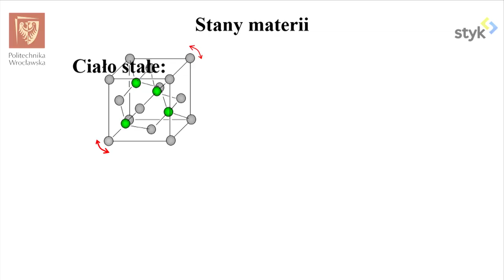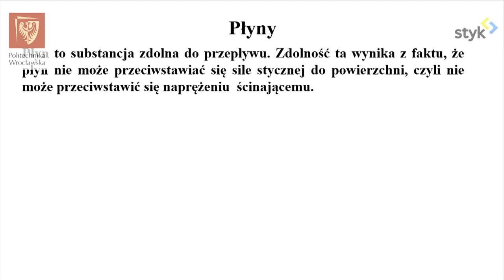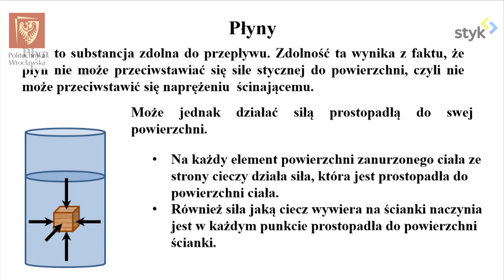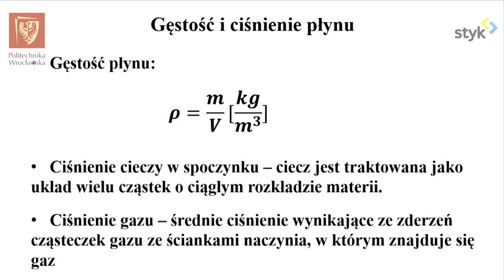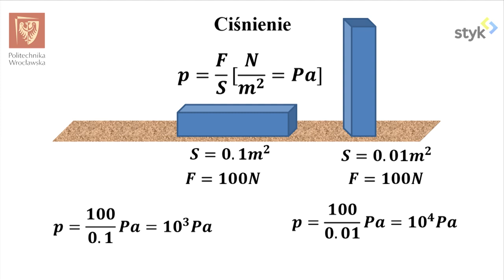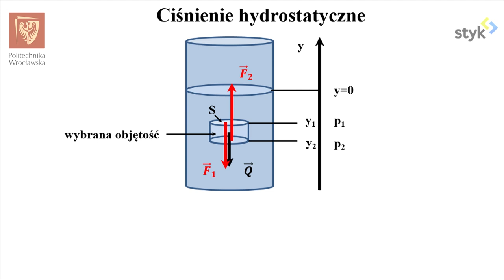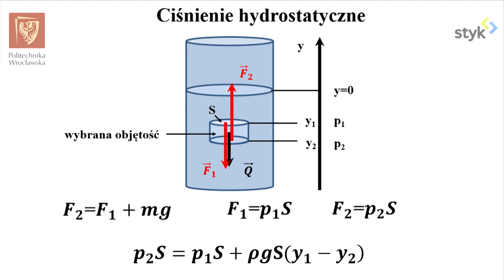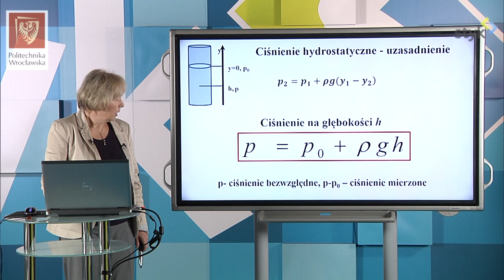Fizyka I odc. 54 - Płyny. Ciśnienie hydrostatyczne